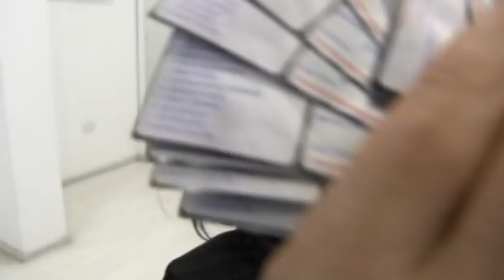ΑΝΟΡΘΩΣΙΣ-ΕΡΜΗΣ 2-1 ΠΑΡΑΚΑΜΕΡΑ